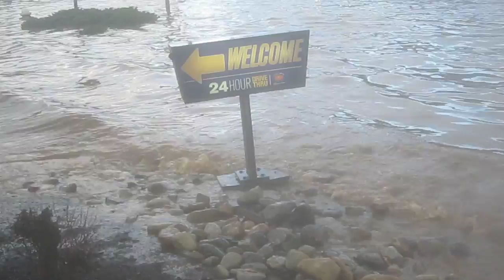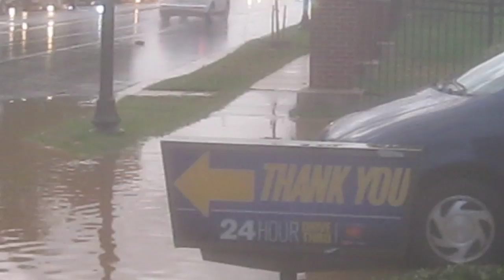Fairfax- Massive Flood-McDonalds-13Oct2011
I shot this video usingi my Canon Digital Camera. I shot this video while i was having dinner at  McDonalds on Lee Hwy. There was so much water the entire road and a good part of the parking lot was turned into a lake. This video is an example of being at the right place at the right time.

I also want to say hello to my young friends who were also at McDonalds and witnessed the flood